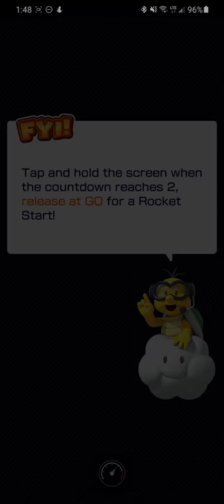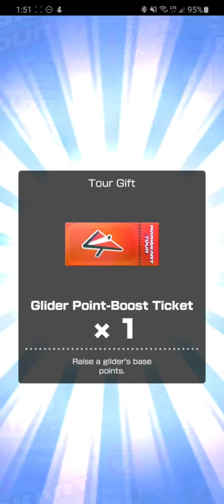Mario Kart Tour Episode 400 Super Mario Kart Tour Mario Cup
Enjoy the fun and relaxing game of on your device. Thank you, for your support and for Watching!

 🛒👕 MERCHANDISE!